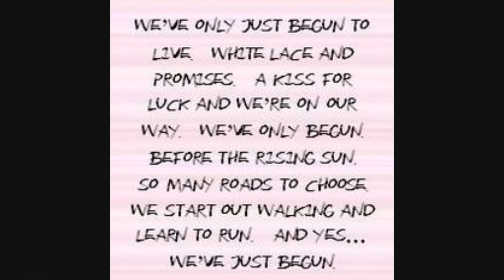We've Only Just Begun - Carpenters - Piano